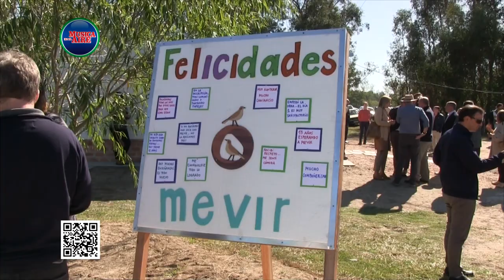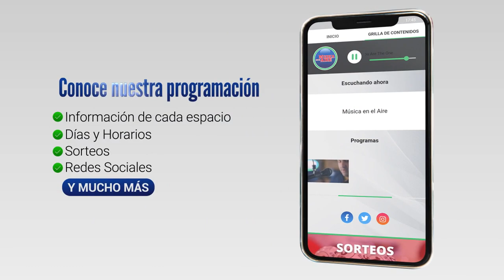Mevir Inauguró 19 viviendas en la localidad de Ombúes de Lavalle en el Departamento de Colonia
Se trata de 19 soluciones habitacionales construidas en terrenos particulares, ubicadas en el área rural.

A través de 2 programas Mevir dará solución habitacional a 69 familias en Ombúes de Lavalle. 50 en un Plan Nucleado Urbano que está empezando a construirse. A su vez, 19 familias del Plan Disperso propietarias del terreno ya recibieron la llave de su nueva casa.

En el Departamento de Colonia, Mevir también está construyendo soluciones habitacionales en Cerro Carmelo.
Pueden acceder familias con o sin hijos radicadas en el lugar con una antigüedad de 3 años y con ingresos mínimos del núcleo familiar de 12 UR y máximos de 60.

La Ministra de Vivienda Irene Moreira viajará este sábado a Polonia para llevar a adelante la posibilidad de que inversores de ese país puedan participar en construcciones de viviendas por parte de la cartera.

Así lo informó para VTV desde Ombúes de Lavalle, Darío Izaguirre

Testimonios:
Marcela Peña | Familia Beneficiaria
Juan Pablo Delgado | Presidente de Mevir
Tabaré Hackembruch | Subsecretario de Vivienda y Ordenamiento Territorial